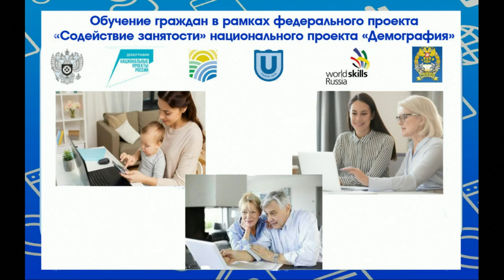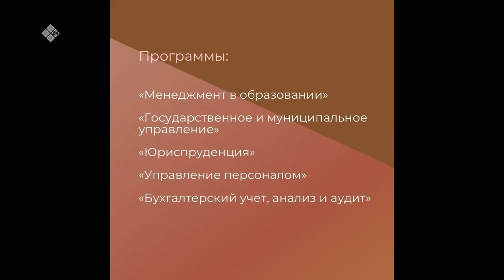«Якутск сегодня» (11.05.23)